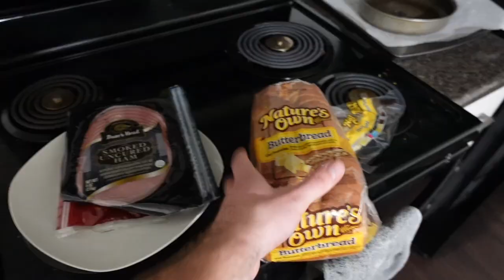We're in SHAMBLES!!! GCU basketball *5v5 EP 5*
This was an awful game, everyone missed shots, the man on the other team was shootin from half court (sadly I missed it on video) MJ came to the game late and started getting BUSY to bring our energy back in this game because it was dead. (as you can see)

Song: Living Situations
Artist: KDiB KB
Go check his music ^^

I appreciate you guys and I have LOTS MORE on this series see ya'll in the next video!

-Loui